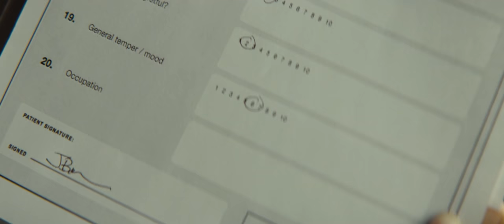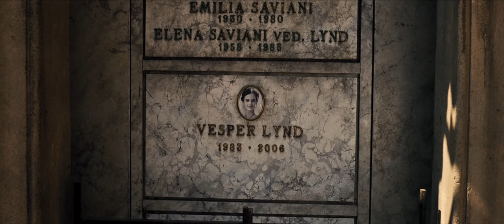James Bond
"The name is Bond. James Bond"

Man oh man what a character. I grew up with him and I believe Daniel Craig is the best James Bond yet. No Time To Die added an emotional depth to the character in a way that I didn't even think was possible. I hope you enjoy this video, I'm very proud of it.

Chapters:
0:00 - 007
1:48 - The Function Of Man

A little side note, my friend @PyroSync uploaded his own 007 video and we used the same first piece of music. This was done without neither of us knowing and since the editing is very different there's no reason to change anything in the video. Go give him some love because he is an absolutely incredible editor.

James Bond Daniel Craig 007 Tribute